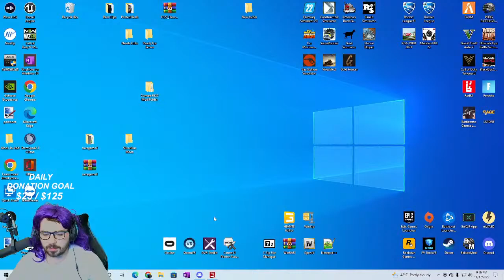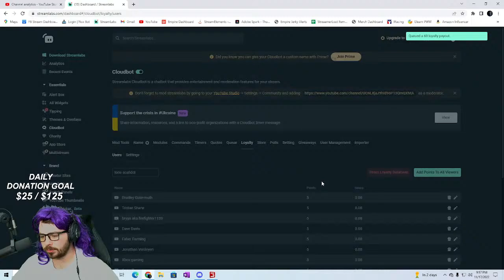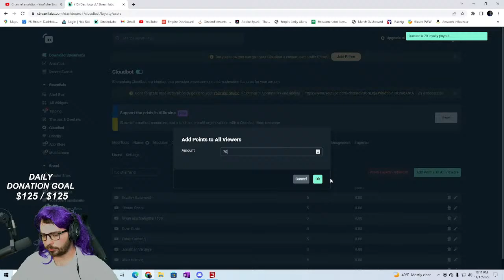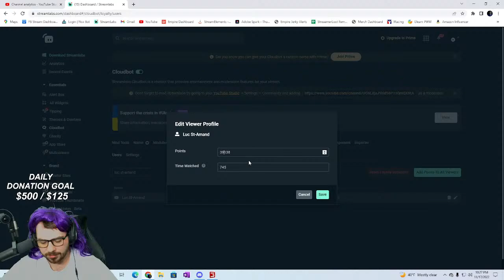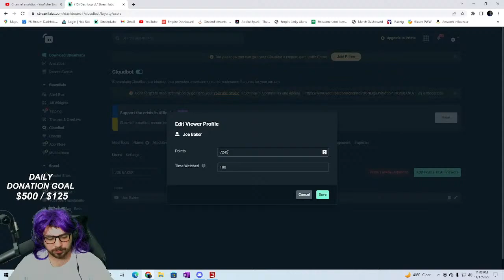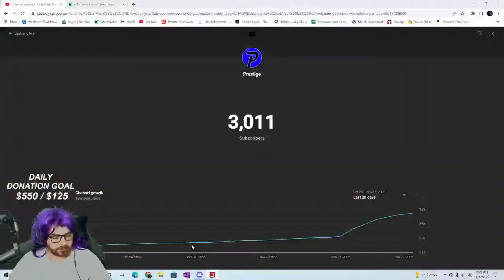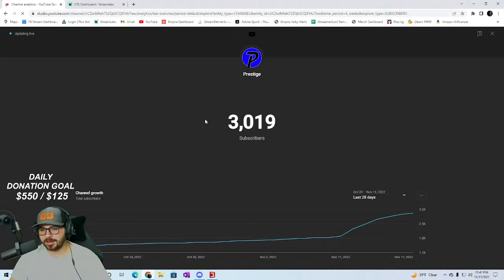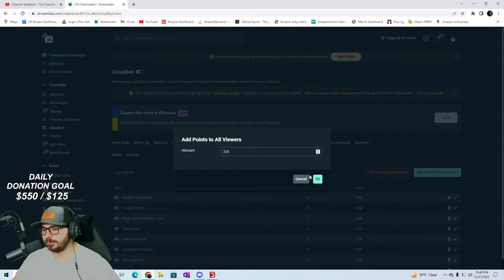MASSIVE Forestry Operation With Dual Joysticks - SilverRun Forest | Farming Simulator 22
Logging with the dual joysticks in SilverRun Forest! Still trying to get better with the sticks!

🔴Watch me LIVE every single day around 11am est and 8pm est right here on YouTube!